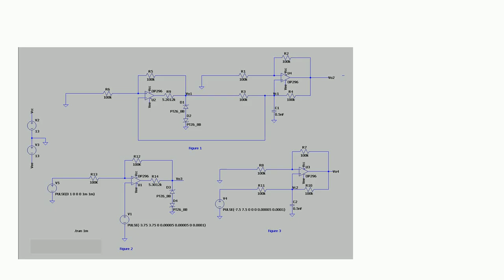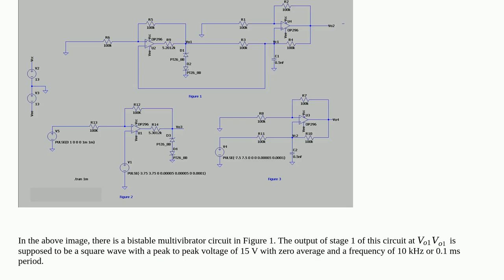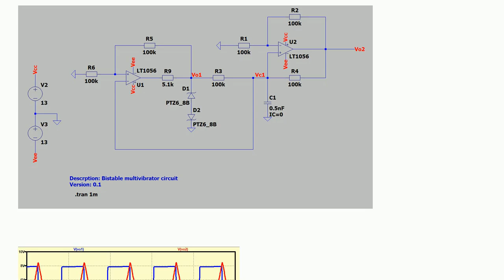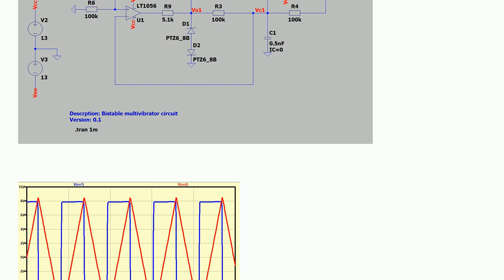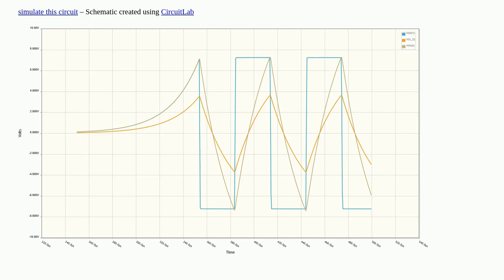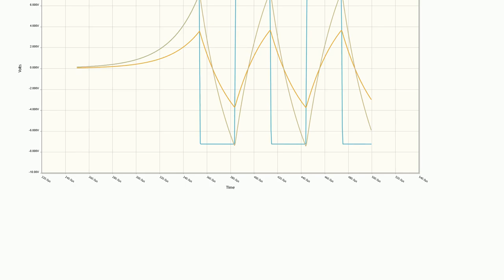Electronics: Bistable Multivibrator circuit not working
Bistable Multivibrator circuit not working

A special thanks goes out to the community

  circuit-analysis multivibrator waveform